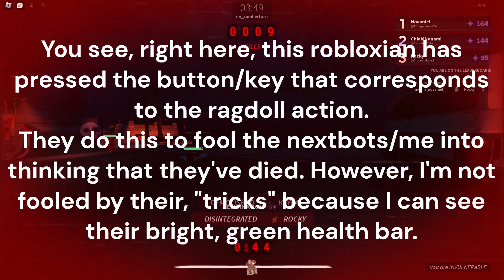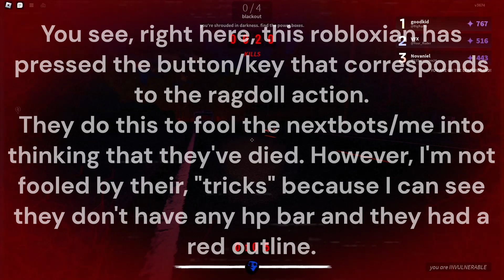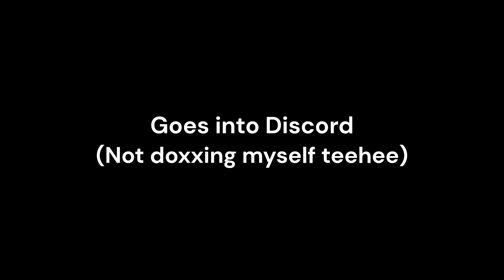Nico Nextbarts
I feel like most people look past this game because they think it's a game made for an old trend that died. However, it still gets updates and has genuine passion put into it. The animations are great, the gameplay is fun, it's replayable, it's very well polished, and more! It requires some skill, but it's not hard to become good. So at least try it out.